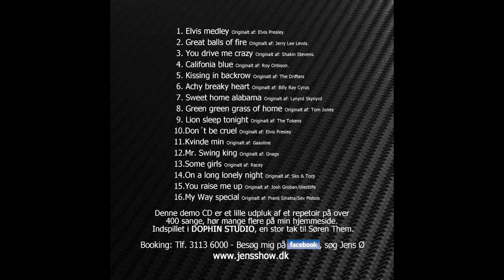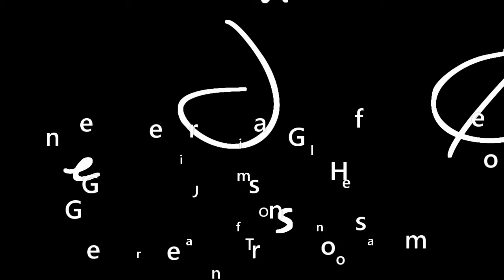Jens Ø - Green green grass of home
Demo med Jens Ø Originalt af Tom Jones